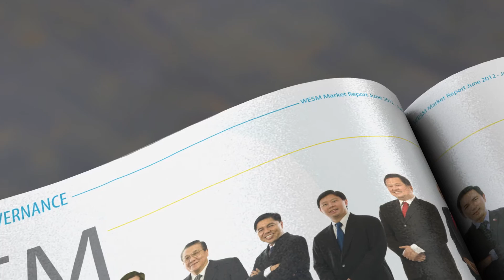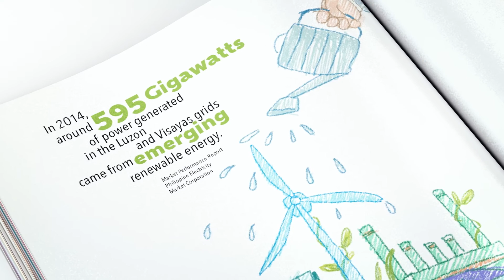Caven Studios Annual Report Reel 2016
A compilation of our annual report work from 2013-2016.